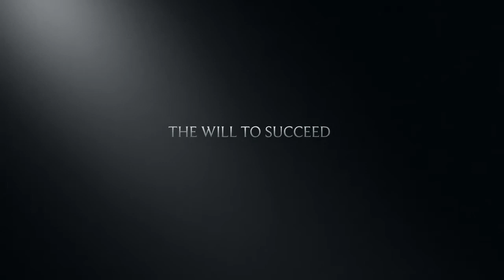Timberline Thinning Company Trailer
This is a hint as to what the future has to offer for Timberline Thinning Company.